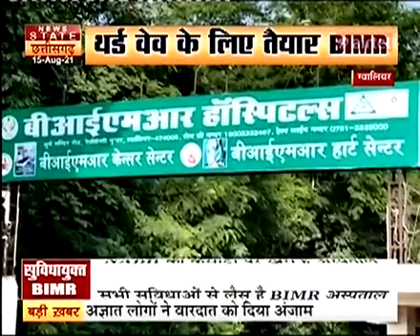BIMR Hospitals News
BIMR Multi Super Specialility Hospital has a unique combination of the best in class technology, put to use by the best names in the professional circles to ensure State of Art care to all patients. It is spread on 7.9 Acres of land, with a capacity of 300 beds. The outpatient services are spread on three floors with 45 consultation rooms. All ambulatory services have been designed with intent to create dedicated aides for specialities, whether it is the proximity of diagnostic services or blood bank to the emergency.
 The hospital has well equipped operation theatres, all the operation theatres are fitted with best in class pendants operating lights, anesthesia work station and necessary life support system.
 The hospital has one of the biggest critical care programmes in the region with …….. beds in different intensive care units viz Medical, Surgical, Cardiac, Pediatrics, Neonatology, Neurosciences. All critical care beds are in the close vicinity of the operation theatres complex for easy accessibility and continuity of care.
 BIMR Hospitals has top of the line HIS system which is seamlessly connected across outpatient, inpatient and diagnostic areas.
 The hospitals advanced building management system provides for multi-tiered access control, electronic security systems with integrated CCTVs spanning across the facility and advanced fire management systems amongst other utilities.